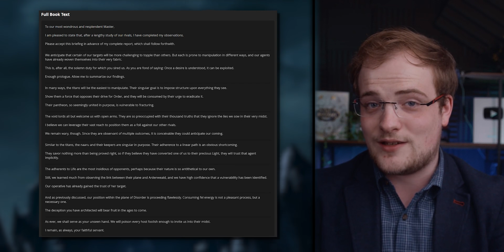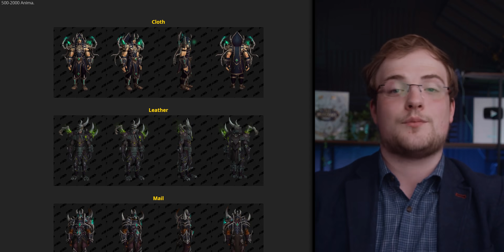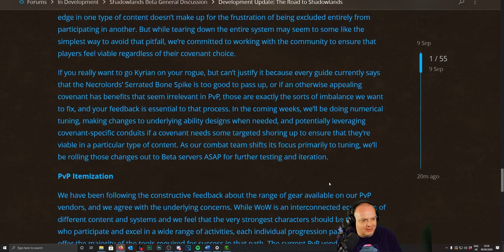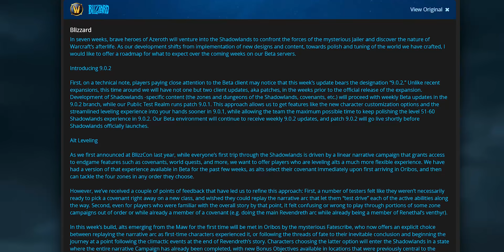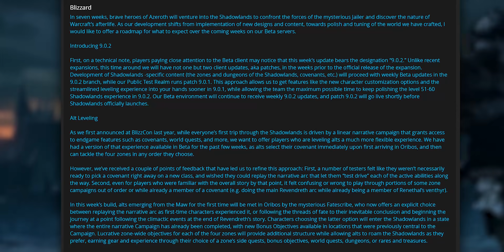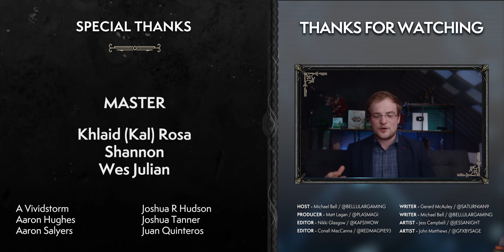Afterlives’ SECRET: More Than You Think! Old God Whispers Come True, Ripcord Fallout & MORE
The Winter Queen might not be all she seems, the 'vacant throne' has been taken by the Light and... what's going on with Torghast?
0:00 Intro
1:30 Login Screen
2:10 Afterlives: Ardenweald
9:04 Faction leader shakeup
10:38 How does Torghast work?
13:49 Spirit Release Animations
14:40 Covenant Transmogs
16:43 Ripcord Realtalk